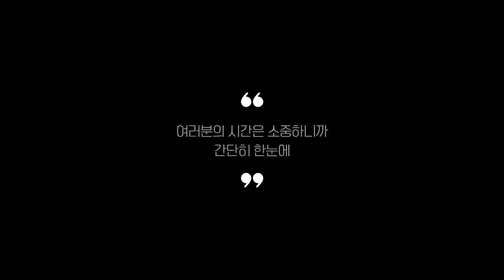물결고데기 찾으시나요? 상품리뷰기반 물결고데기 추천 BEST 5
0:25
5위
보다나 트리플 플로우 물결 고데기 (7만 4천원)

0:37
4위
바스트우드 물결고데기 (11만 6천원)

0:48
3위
예스뷰티 다이렉트 물결고데기 (3만 8천원)

0:59
2위
CNS월드전자 전문가용 물결펌고데기 (4만 1천원)

1:11
1위
오아 티타늄 웨이브 펌 물결 고데기 (3만 7천원)